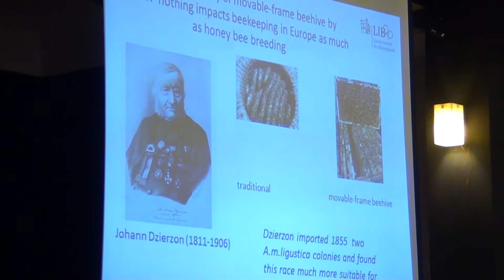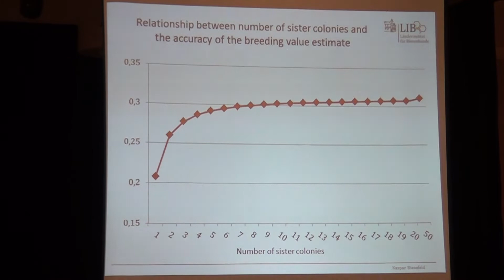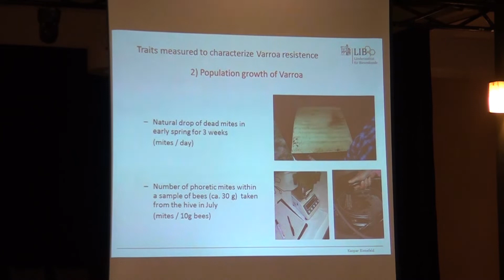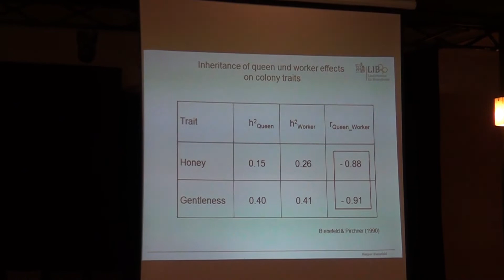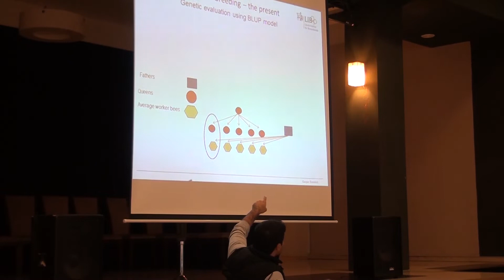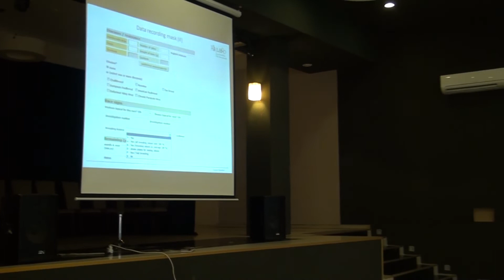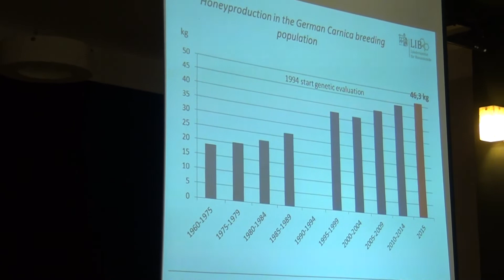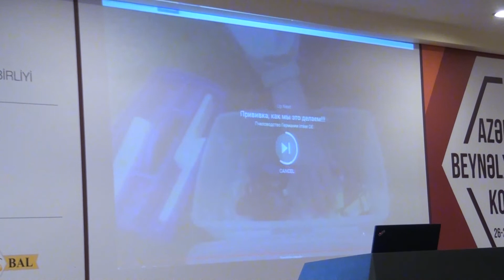ABAK-5 28 01 2019 Masterklas Hissə 1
Prof.dr. Kaspar Bienefeld "Ana yetişdiriciliyi incəsənəti və gələcəyə baxış"
Izmaylov Gennadi Bronislavoviç  Ana arı yetişdiriciliyi.